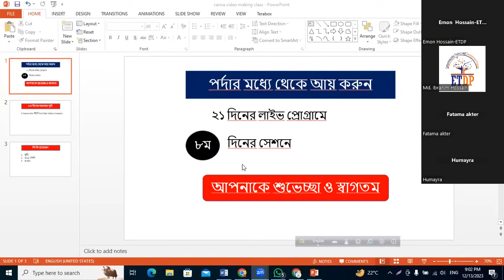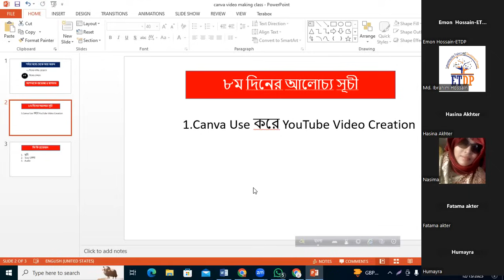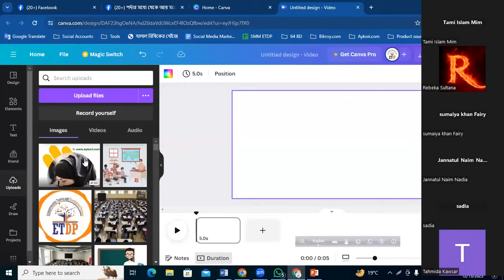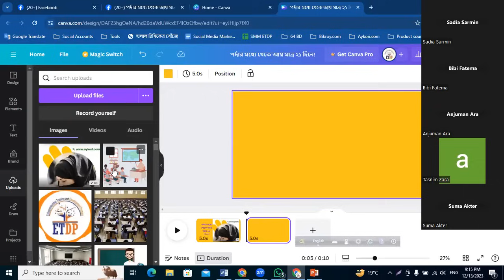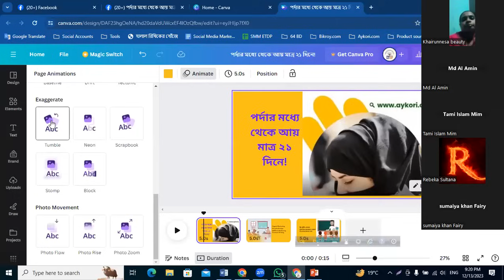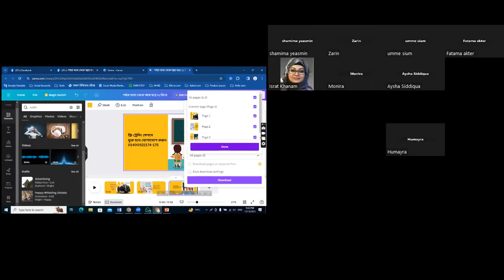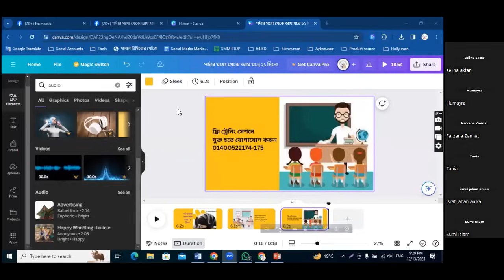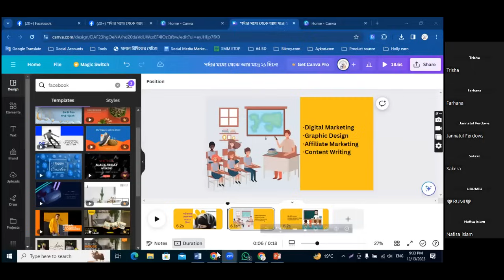Canva দিয়ে সহজেই ভিডিও তৈরী করা | DAY -08 | Batch 01 | ETDP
বাংলাদেশের ৬৪ জেলা ব্যাপী নারী সদস্যদেরকে পর্দার মধ্যে রেখে ২১ দিনের প্রশিক্ষণ শেষে ছোট ছোট আয়ের সুযোগ তৈরী করার প্রয়াসে পথ চলা।

ফ্রিতে লাইভ ক্লাশগুলোতে যুক্ত হতে নিচের লিংকে গিয়ে Facebook Group টিতে ভিজিট করুন এবং (Join) বাটনে ক্লিক করুন।

অনলাইন ব্যবহার করে হালাল আয়ের ব্যবস্থা করার পথ প্রদর্শক